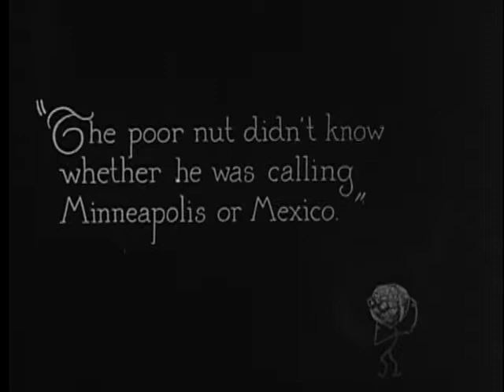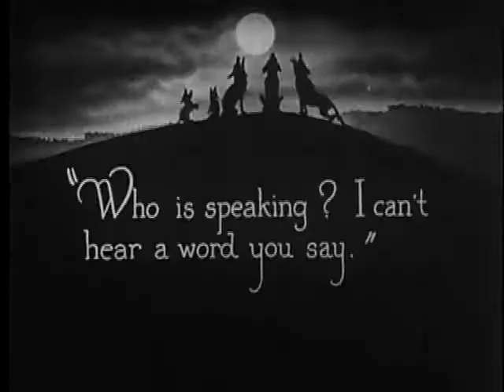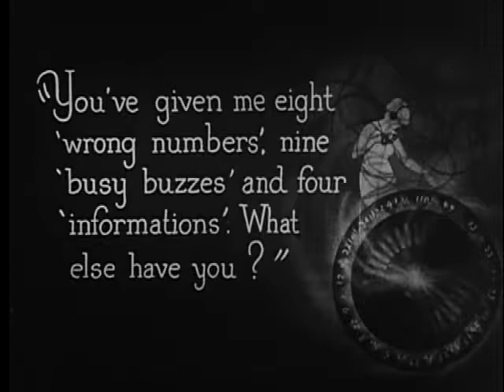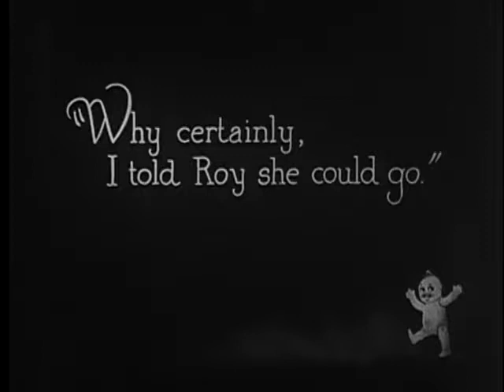Phone Booth Scene from "Number Please?" (1920)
The phone booth scene steals the show in the 1920 short film "Number Please?", starring Harold Lloyd. The film is directed by Hal Roach and Fred C. Newmeyer. Lloyd encounters catty operators, wrong numbers, not even having a nickel to make the call, busy signals (or "busy buzzes" as they were sometimes called), and other less likely comedic barriers to getting a chance to make his call.